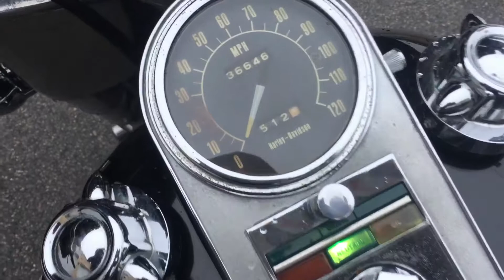1976 flh Harley start up